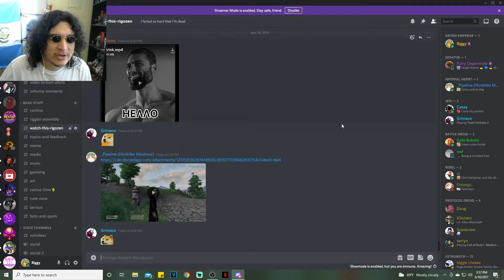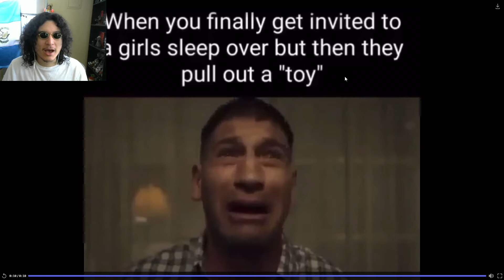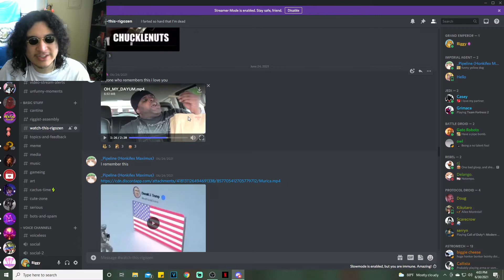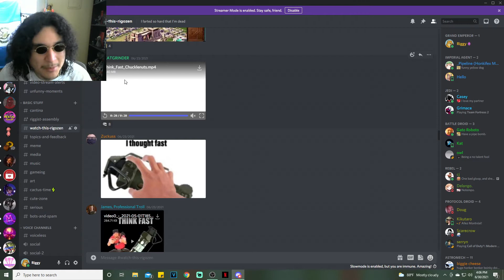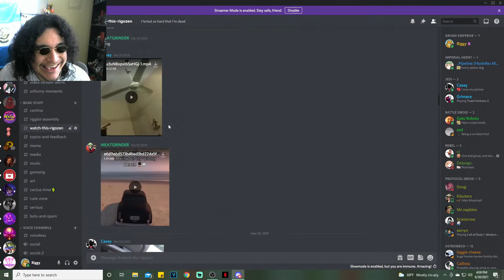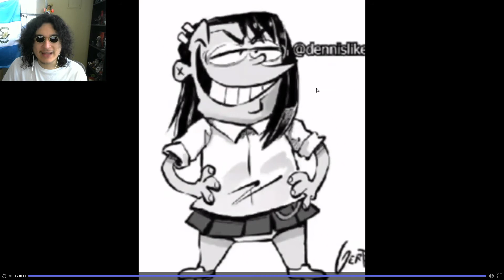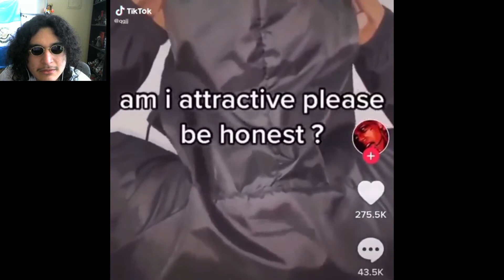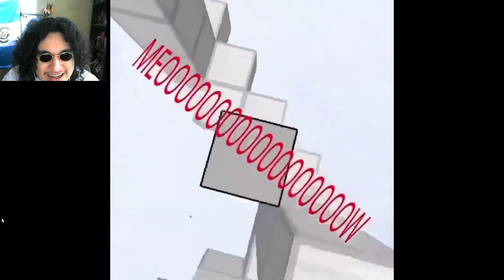What Da Dog Doin? || Watch This Rigozen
a basic question of what the dog doing